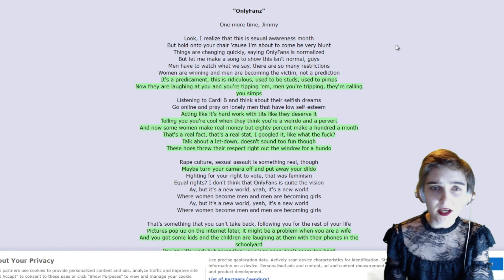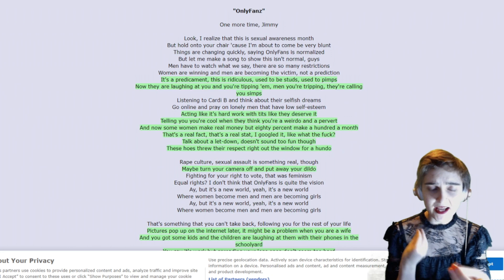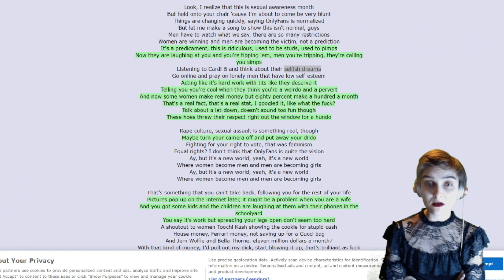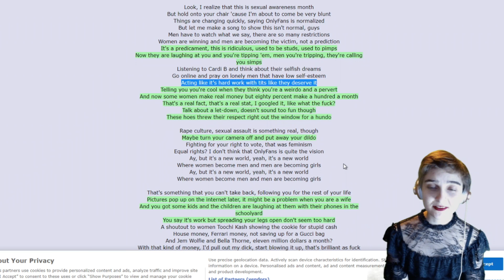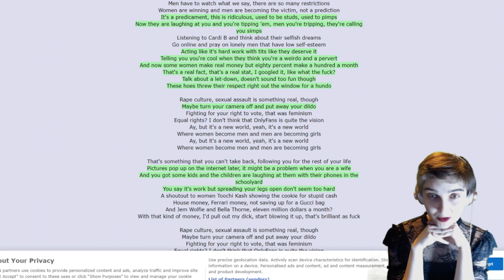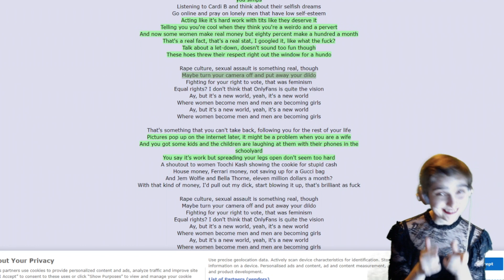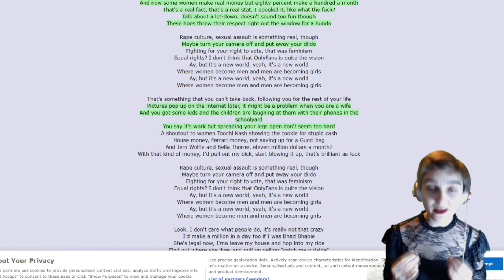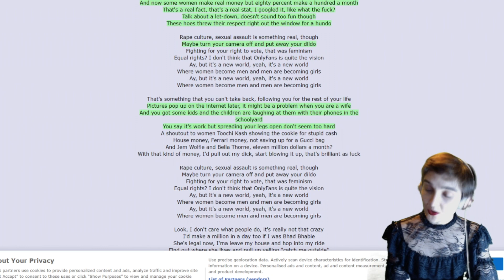Let's talk about Madchild's Onlyfanz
Maybe, oh I don't know, maybe don't shame adult industry workers?

Special thanks to my patreons: Gravel Digger, Thomas Oliver, Aniaran Asthienth, Emanond, Jjetty, John C Powers, Rubick and Tilman Enke!